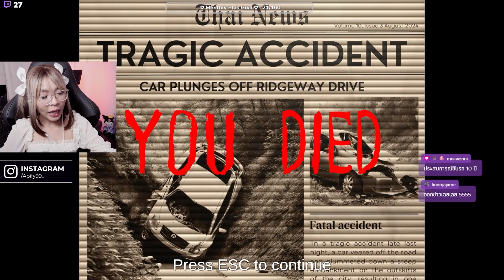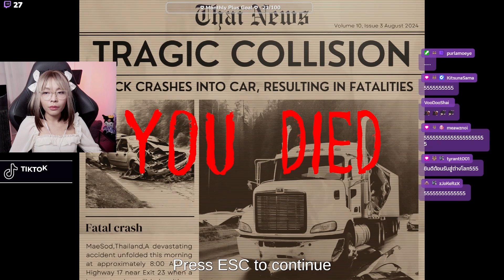คนประเภทนี้ กลัวผีแล้วด่า! (Night Drive)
สตรีมอา.-ศ. ช่วง 15:00 น. นะฮะ ปิ้วๆ